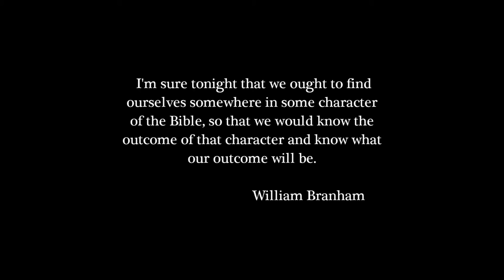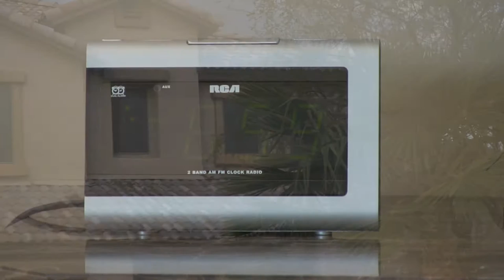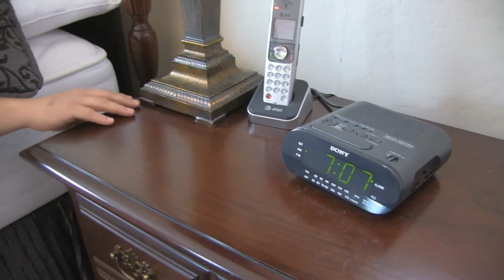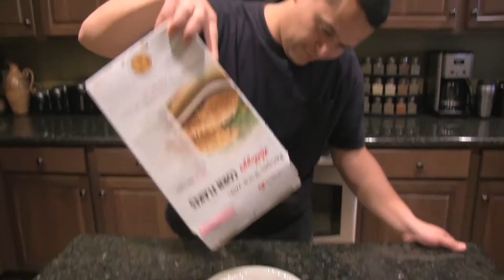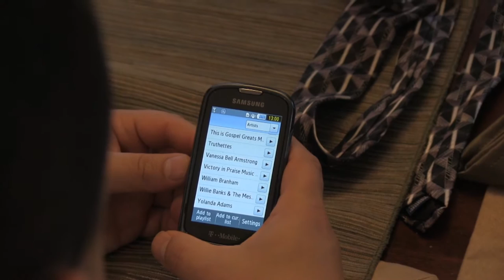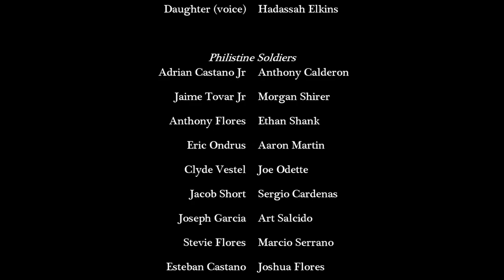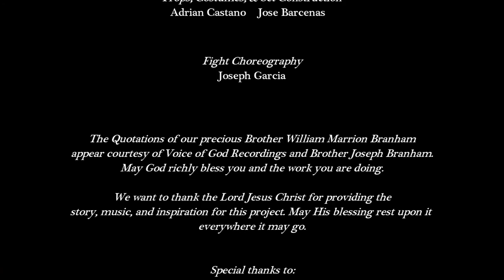THE THREE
This is the first film in "The Three" film series. The other installments include:
Taking the Enemy's Camp
The Rejected King
The Ichabod Case
Three Rising